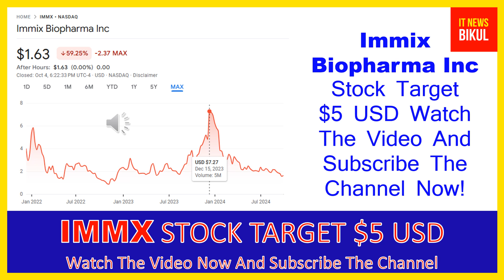IMMX Stock Will Make Millionaires! ( IMMX Stock Analysis ) | Immix Biopharma Stock Price Prediction